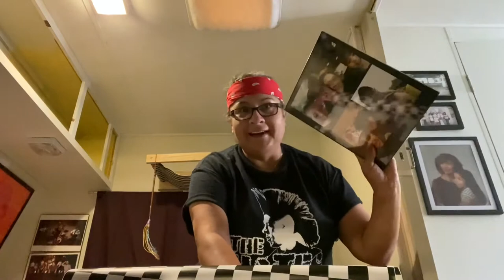Punk Cat Bunk Beds for RV Life - Part Deux